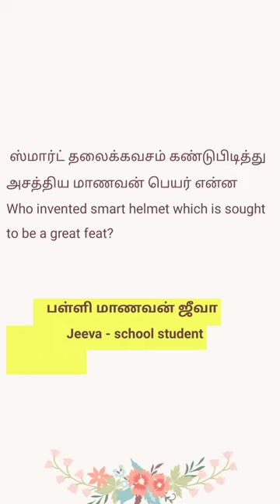smart helmet invented by Jeeva